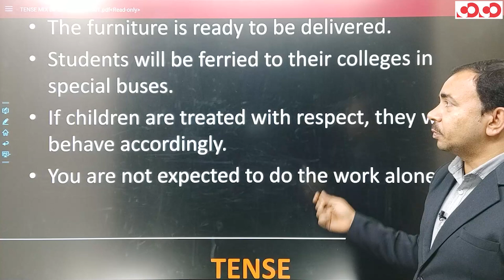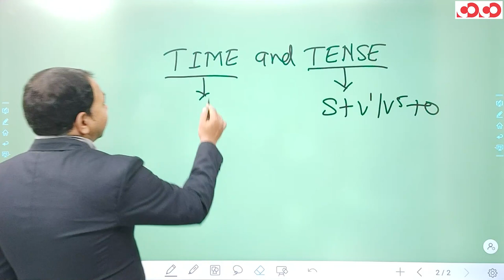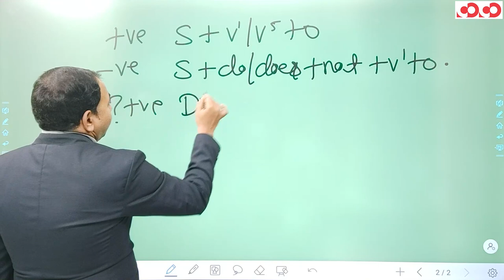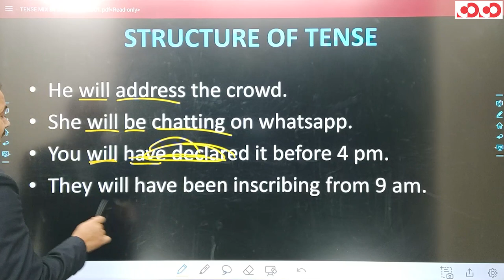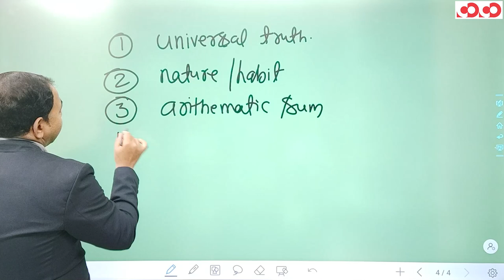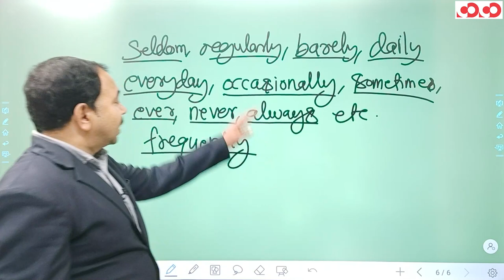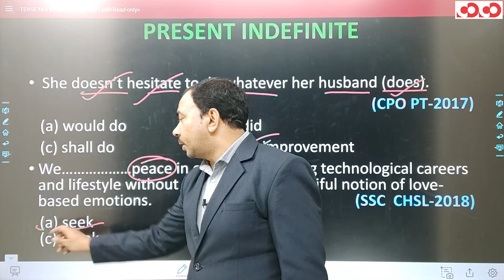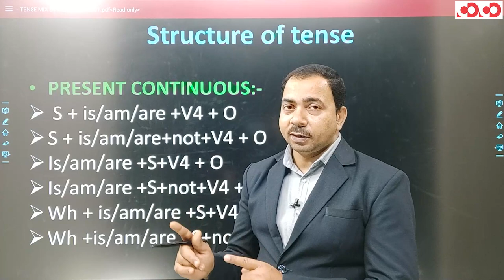SSC CGL/CHSL - English || Tense(Part-02)